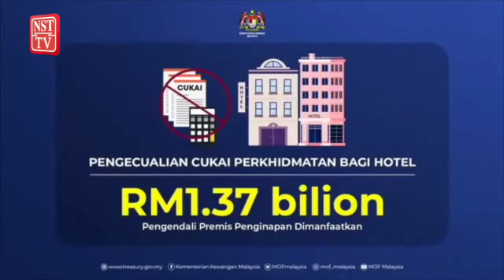Pengecualian cukai untuk hotel sokong sektor pelancongan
Pengecualian cukai perkhidmatan bagi hotel sehingga 30 Jun 2021 dilaksanakan untuk menyokong sektor pelancongan, kata Menteri Kewangan, Tengku Datuk Seri Zafrul Tengku Abdul Aziz.

Beliau berkata, nilai pengecualian cukai yang dimanfaatkan oleh pengendali premis penginapan sudah mencecah RM1.37 bilion setakat 29 Januari lalu, peningkatan sebanyak RM533.42 juta berbanding RM836.56 juta pada minggu sebelumnya.

"Antara inisiatif sokongan sektor pelancongan yang turut disediakan ialah pelepasan cukai individu sehingga RM1,000 ke atas perbelanjaan melancong, serta pengecualian cukai pelancongan sepenuhnya bagi pelancong asing," katanya.

Beliau berkata demikian semasa membentangkan Laporan Unit Pelaksanaan dan Koordinasi Stimulus Ekonomi Antara Agensi Nasional (LAKSANA) Ke-40 yang disiarkan secara maya, hari ini.

Tengku Zafrul berkata, bagi Pembiayaan Sektor Pelancongan Pelan Jana Semula Ekonomi Negara (PENJANA), yang mana peruntukan RM1 bilion disediakan kepada perusahaan kecil dan sederhana (PKS) dan PKS Mikro yang terkesan COVID-19, terdapat 573 permohonan bagi pembiayaan itu setakat 29 Januari lalu.

"Daripada jumlah ini, sebanyak 277 permohonan sudah diluluskan dengan jumlah pembiayaan sebanyak RM55.4 juta," katanya.

Dalam perkembangan sama, Tengku Zafrul berkata, beberapa hari lalu, Malaysia dan Indonesia bersetuju untuk mewujudkan gelembung perjalanan bagi merancakkan industri pelancongan di antara kedua-dua negara.

Justeru, katanya, Kementerian Kewangan amat mengalu-alukan inisiatif itu dan berharap dengan gabungan peruntukan pembiayaan bagi industri pelancongan, mereka yang terbabit di dalam industri berkenaan akan mampu untuk cergas semula.

Mengenai 'Bumiputera Relief Financing (BRF)' yang diperkenalkan oleh Perbadanan Usahawan Nasional Bhd (PUNB) dengan dana RM200 juta, beliau berkata, sebanyak 519 PKS sudah menerima dana sebanyak RM143.8 juta setakat 29 Januari lalu berbanding 494 PKS dengan jumlah RM135.5 juta pada minggu sebelumnya.

Beliau berkata, di bawah KITA PRIHATIN bagi Program Subsidi Upah Fasa Dua (PSU2.0), sejumlah RM741.16 juta disalurkan kepada 64,345 majikan untuk terus beroperasi dan mengekalkan penggajian bagi 518,793 pekerja.

"Seperti yang dinyatakan semasa Belanjawan 2021, PSU bersasar juga diperkenalkan bagi membantu sektor pelancongan dan peruncitan, manakala kesemua sektor yang terkesan oleh pelaksanaan Perintah Kawalan Pergerakan (PKP) tahun ini adalah layak untuk menerima sokongan PSU 3.0 di bawah Pakej Bantuan Perlindungan Ekonomi dan Rakyat Malaysia (PERMAI)," katanya.